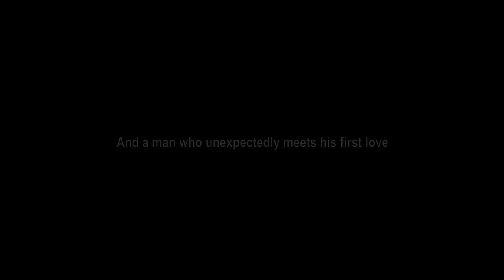[MV] My Fantastic Funeral [ft.Kyung Soo Jin & Choi Woo Shik]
Song Performed by: GUMMY (거미) – You Are My Everything

For those interested to watch the drama